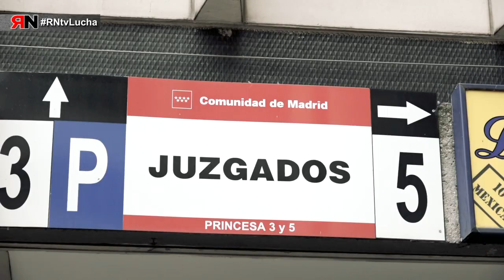Juicio de SoleNoEstáSola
El día 29 de mayo se celebro el juicio por el despido de Soledad Pacho, delegada de CGT del Parque Regional del Guadarrama, despedida por reivindicar derechos y denunciar el deterioro del parque.